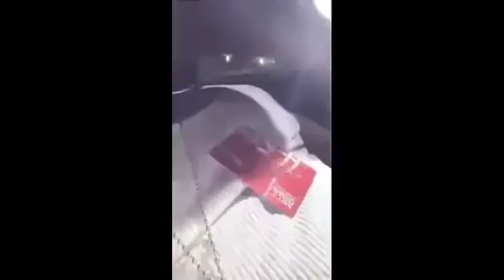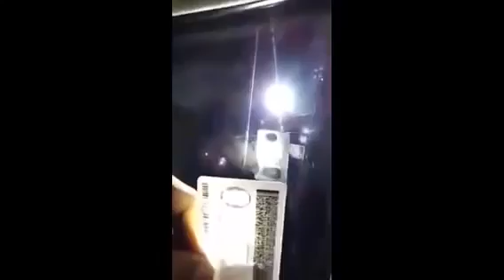Cops get owned compilation..